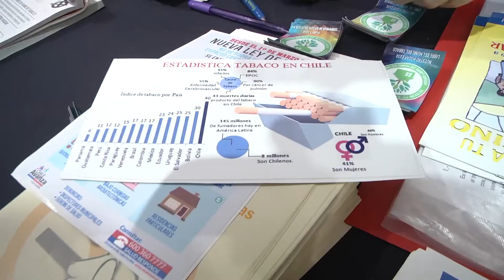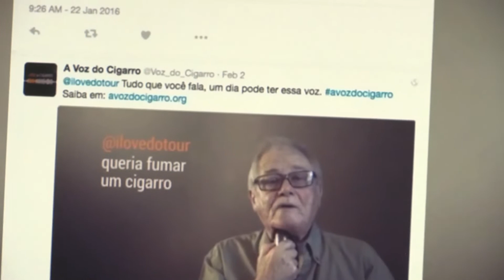Universitarios promueven una vida saludable lejos del tabaco y los cigarrillos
En Chile mueren aproximadamente 54 personas por causas atribuibles al tabaco,  si bien las cifras de consumo de cigarrillos en Magallanes han disminuido, es necesario seguir insistiendo en el daño que causa el hábito de fumar, ese fue el objetivo de la feria saludable realizada en zona franca organizada por la Seremi de Salud y la carrera de Medicina de la Universidad de Magallanes, con motivo del Día Internacional Sin Tabaco.